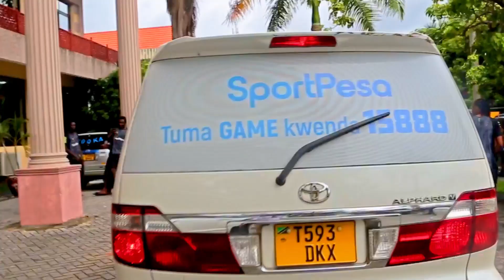Mshindi akutana na Yanga!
Yassin Ridhwani mshindi wa Jackpot ya Sportpesa amepata nafasi kuonana na wachezaji wa timu anayoshabikia Yanga.

Jionie ilikuaje, kabet na wewe sasa hivi ujaribu bahati yako!